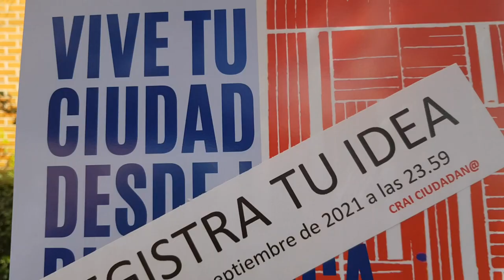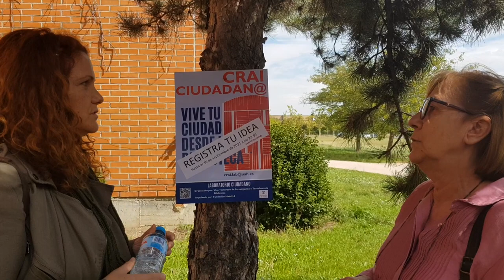CRAI CIUDADAN@, laboratorio ciudadano de la Universidad de Alcalá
Convocatoria de ideas 2021 CERRADA. Próxima *Convocatoria de Colaboradores* en OCTUBRE 2021. Laboratorios Ciudadanos "CRAI Ciudadan@" es un proyecto innovador que forma parte de la experiencia piloto Red de Laboratorios Ciudadanos de la Comunidad de Madrid de Universidades y Centros de Investigación.
Vídeo realizado por el equipo de Crai Ciudadan@ de la Biblioteca de la Universidad de Alcalá.
Si estás interesado en registrar una idea puedes consultar las bases de la covocatoria o hacerlo directamente en este formulario Si estás interesado en saber más de nosotras visita nuestra web